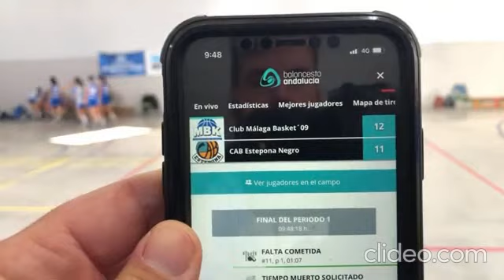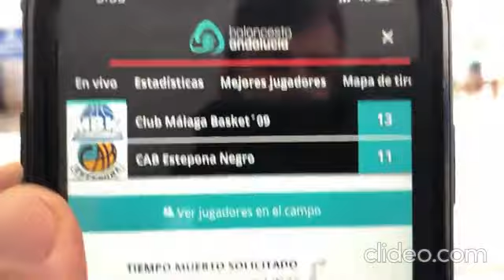MBK 09-Estepona (semifinal 2 de 6)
Campeonato infantil femenino. Semifinal ida. Tda.: 2022-23